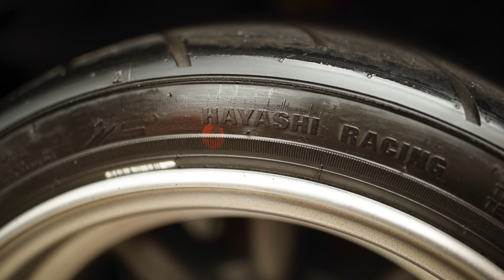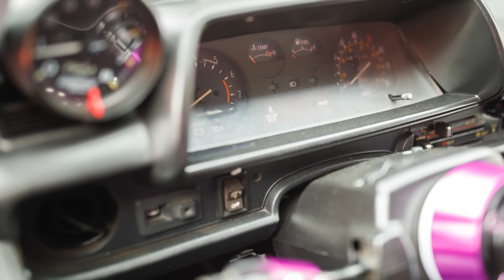Restored Widebody Toyota Starlet (With TRD Race Motor!) is the Father/Son Project we Wish we Had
Maybe it’s just us, but we feel like the Toyota Starlet is really slept on. And every time we see one, we kinda fall in love. And this super clean example of one, with widebody work and TONS of period correct JDM details. AND a TRD race engine that was brought to the U.S. via suitcase. As far as KP61s go, this one is clean AND functional. Sick.